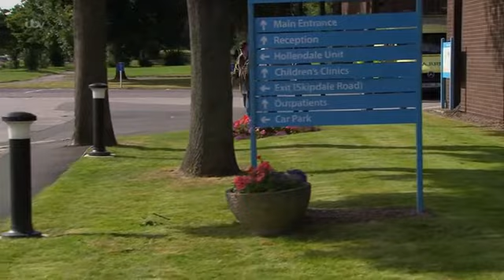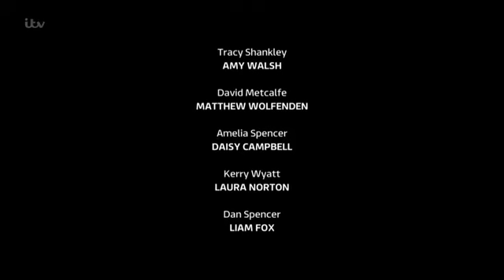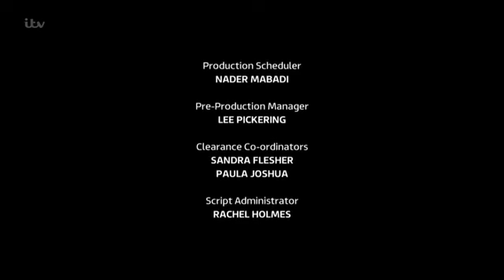Emmerdale 14th September 2016